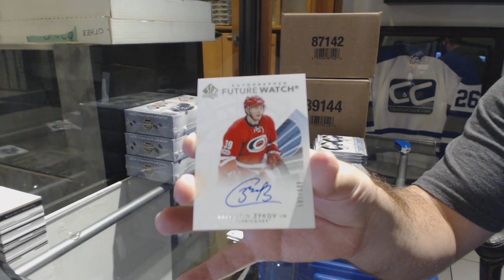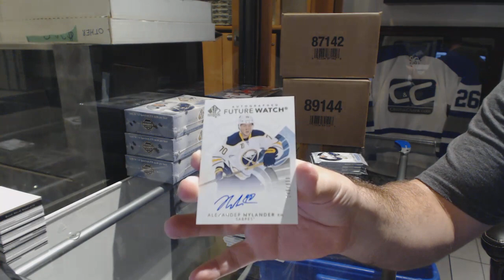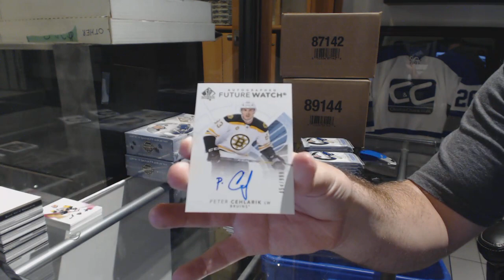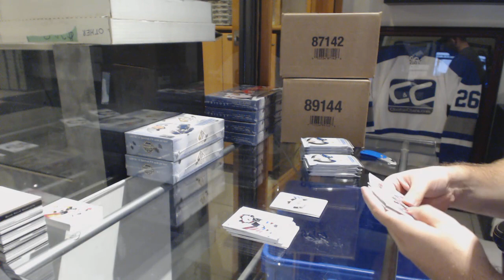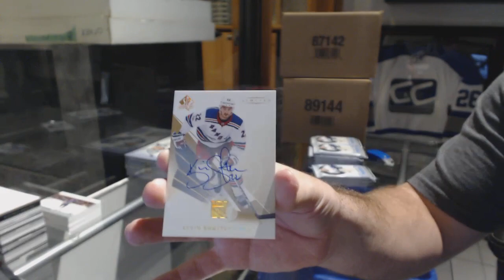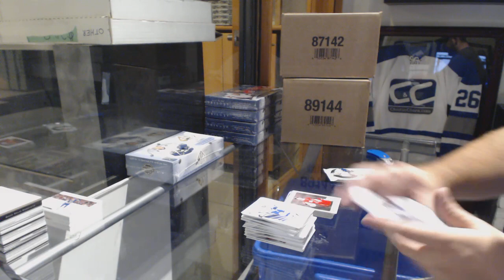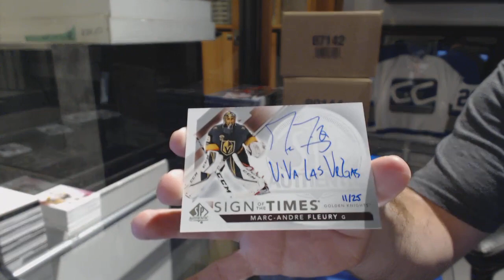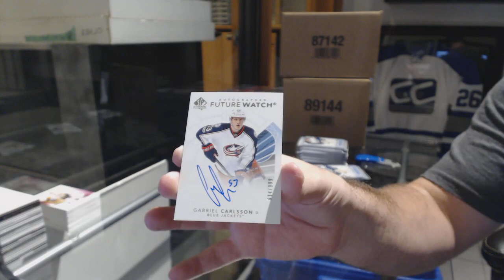17-18 Upper Deck SP Authentic Hockey 4 Box Break - C&C #9006